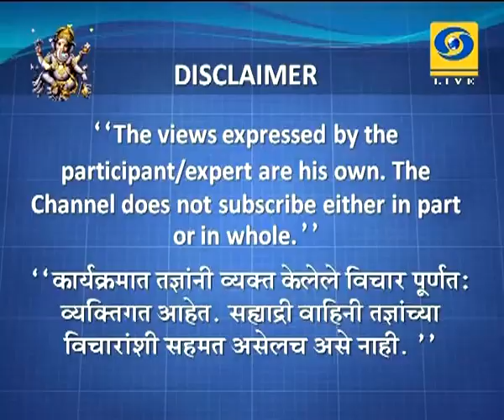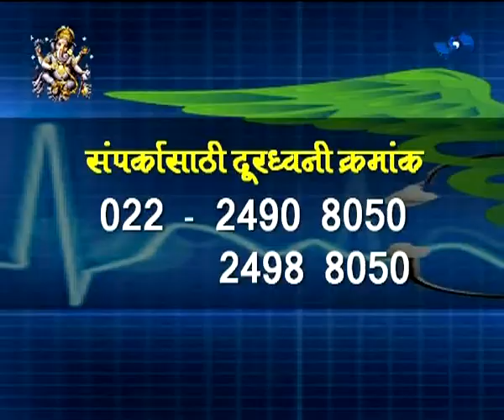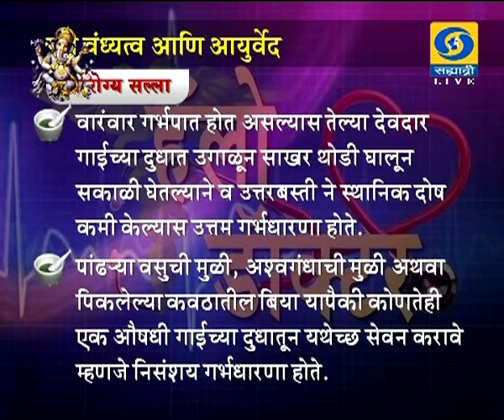Vaidya Sachin Godase - Hello Doctor - 14 September 2018 - स्त्री वंध्यत्व आणि आयुर्वेद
थेट प्रसारण हॅलो डॉक्टर दूरदर्शन सह्याद्री वाहिनीवरील विशेष कार्यक्रम वैद्य सचिन गोडसे यांचा स्त्री वंध्यत्व आणि आयुर्वेद या कार्यक्रमाचे प्रसारण १४ सप्टेंबर २०१८... आपण काही कारणास्तव पाहू शकला नसाल तर जरुर पहा हा व्हिडिओ. हॅलो डॉक्टर..
DD Sahyadri
Doordarshan Mumbai
Sahyadri Marathi
Show : हॅलो डॉक्टर (Live) (१४ सप्टेंबर २०१८)
Subject : ' स्त्री वंध्यत्व आणि आयुर्वेद. '
Participant : वैद्य सचिन गोडसे
Anchor : डॉ. वैभवी वाकचौरे
Social Media Operator : वनिता राऊत - मांजरेकर
Producer : गोपाळ वाघ / डॉ. अश्विनी कुमार